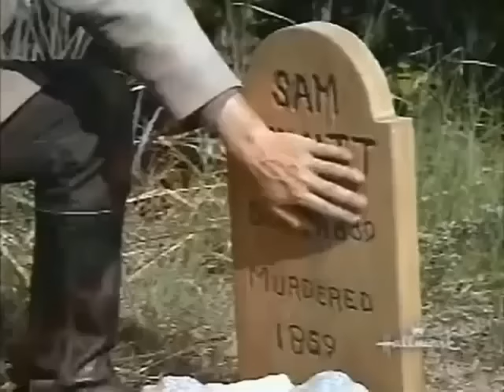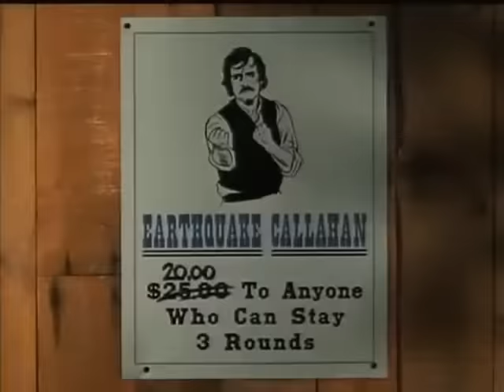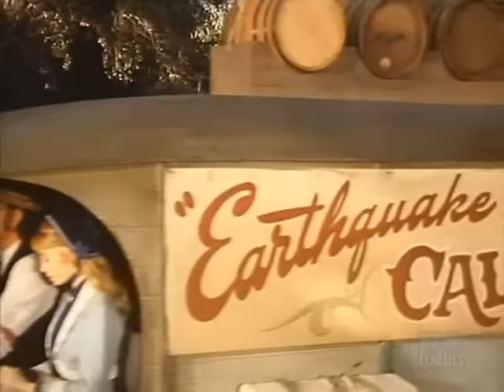🔴 Bonanza Full Movie 2023 (3 Hours Longs) 🔴 Season 18 Episode 9+10+11+12 🔴 Western TV Series